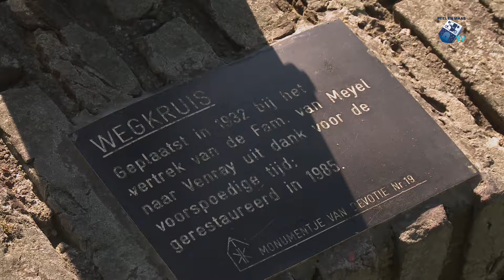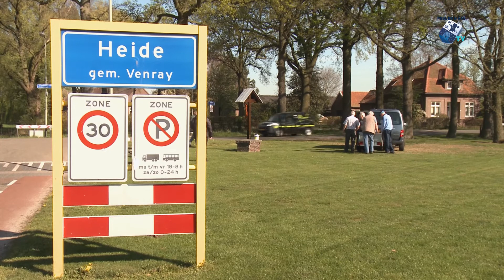Kruisen en Kapellen plaatst kruis terug - 19 april 2019 - Peel en Maas TV Venray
Op Goede Vrijdag plaatste stichting Kruisen en Kapellen een opgeknapt kruis terug in Heide.